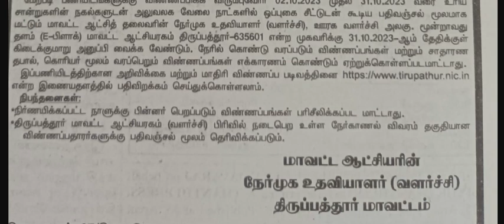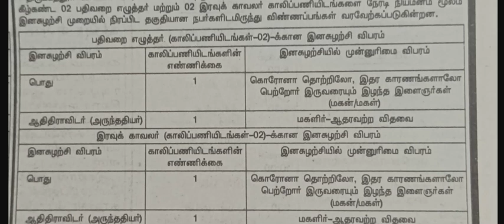மாவட்ட ஆட்சியரின் நேர்முக உதவியாளர் (வளர்ச்சி ) அலுவலக வேலைவாய்ப்பு அறிவிப்பு 2023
மாவட்ட ஆட்சியரின் நேர்முக உதவியாளர் (வளர்ச்சி ) பிரிவு ஆபீஸ்  வேலைவாய்ப்பு அறிவிப்பு 2023